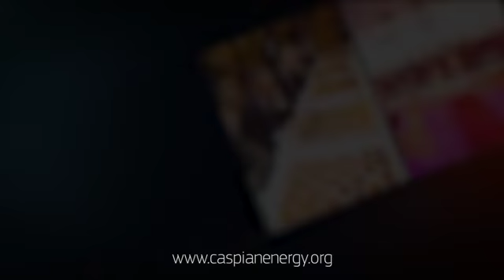28-ci Online CEO Forumun qonağı CETCO şirkətinin Azərbaycandakı nümayyəndəsi Artyom Karşakov